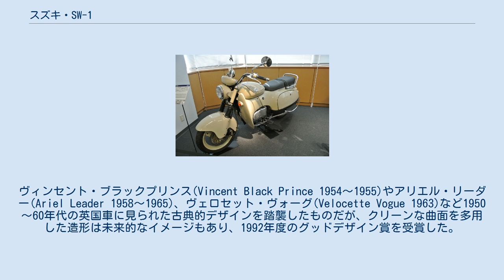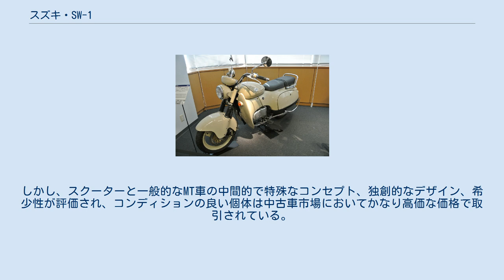スズキ・SW-1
SW-1（えすだぶりゅー・わん）とは、スズキが販売していた普通自動二輪車（軽二輪）である。
 SW-1は1992年2月26日に発売された。
ヴィンセント・ブラックプリンス(Vincent Black Prince 1954～1955)やアリエル・リーダー(Ariel Leader 1958～1965)、ヴェロセット・ヴォーグ(Velocette Vogue 1963)など1950～60年代の英国車に見られた古典的デザインを踏襲したものだが、クリーンな曲面を多用した造形は未来的なイメージもあり、1992年度のグッドデザイン賞を受賞した。
 コンセプトデザインは坂井直樹によるものであり、車名の「SW」とは坂井が代表を務めるウォータースタジオとスズキの頭文字に由来する。
1989年に開催された第28回東京モーターショーに出展された同名のコンセプトモデル「SW-1」をモデファイした市販車となる。
 同コンセプトモデルでは、水冷V型2気筒エンジンを搭載し、リアサイドのトランクスペースはハーフタイプのヘルメットを収納できる容量を持ち、メーター一体型のヘッドライトケース、ホワイトリボンタイヤの採用など、外観のデザイン以外は市販車と大きく異なっている。
また、シート前席の下部は工具入れとなっておりKTC製ミラーツールを収納していた点も特徴である。
 搭載される4スロトーク単気筒250ccエンジンは、DR250S（SJ41A型）をルーツとするものであり、同系列のエンジンは後にボルティー、グラストラッカー、ST250などにも採用された。
シーソー型チェンジペダルやベルトドライブなどの採用により実用性の向上も図られている。
 価格は688,000円という設定がなされたが、同時期にラインナップされたグース250やバンディット250などの499,000円と比較して非常に高価だった。
250ccクラスの単気筒モデルとしては異例の価格設定であったため販売が振るわず、短期間で生産が終了した。
しかし、スクーターと一般的なMT車の中間的で特殊なコンセプト、独創的なデザイン、希少性が評価され、コンディションの良い個体は中古車市場においてかなり高価な価格で取引されている。